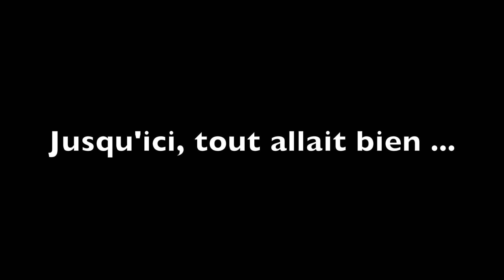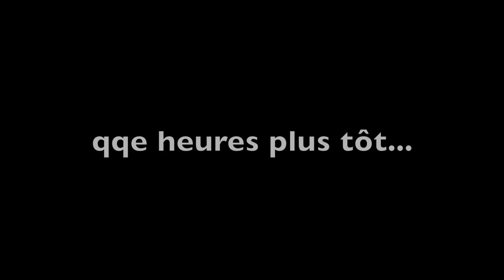LE PLUS BEAU DESSIN QUE J'AI FAIS SUR YOUTUBE ! (OU PAS)